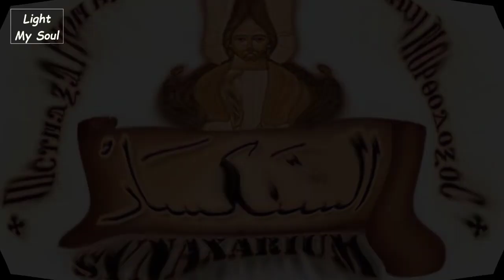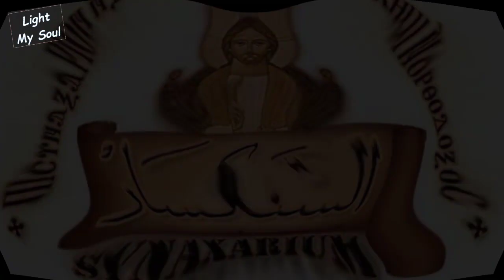سنكسار اليوم الرابع من شهر طوبة المبارك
السنكسار مسموع
اليوم الرابع من شهر طوبة المبارك
1- نياحة القديس يوحنا الانجيلي